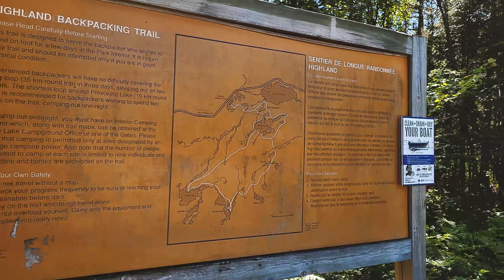Backcountry Hiking - Algonquin Highland Trail (Provoking lake)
We are backcountry hiking to our camping spot at Provoking lake - Algonquin. There are barely any people on the way to the trail and it's very isolated. We took 3.5 hours but if you are going quickly without stopping, you can finish it in 2 hours (we took around 2 hours on the way back). Our campsite was 660 and it was right by the lake. Backpacking, hiking and camping was all a lot of fun!